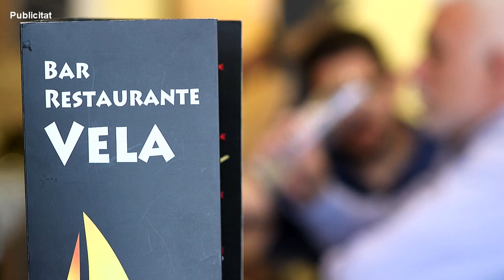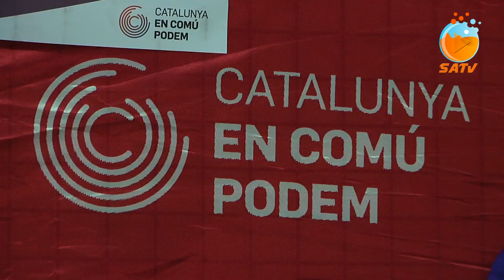SATV 240918 catalunya en comú podem sab